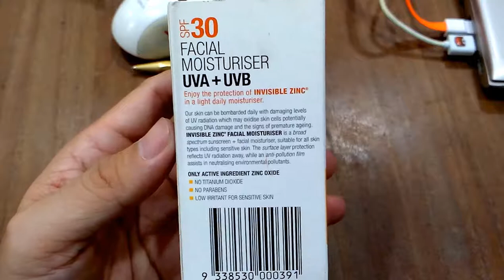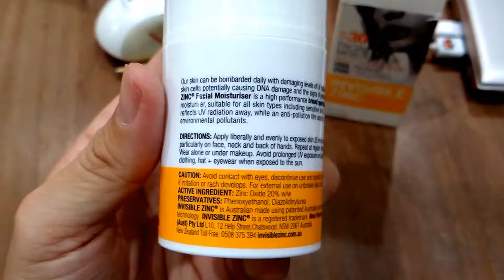[開箱] 澳洲 INVISIBLE ZINC Facial Moisturiser SPF 30 [宅爸詹姆士]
澳洲 INVISIBLE ZINC Facial Moisturiser SPF 30,開箱, GO~~~